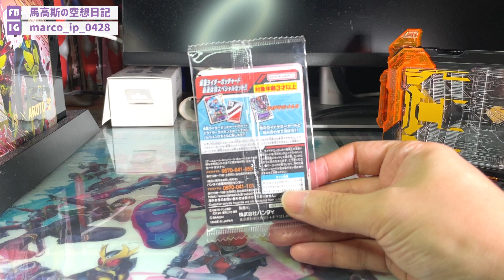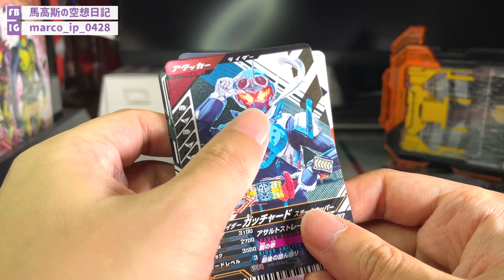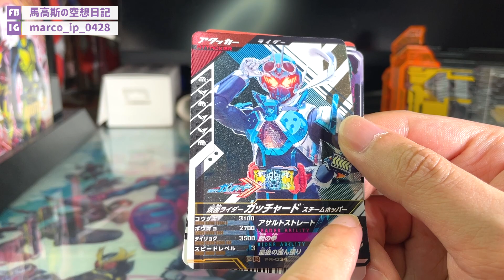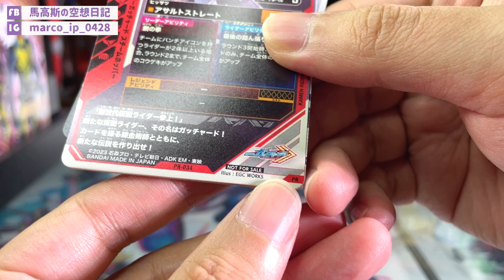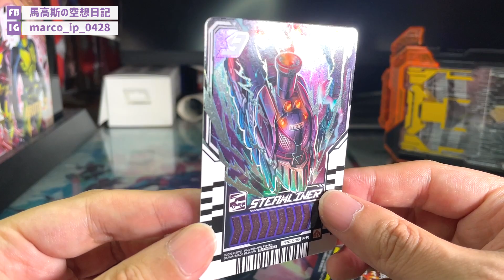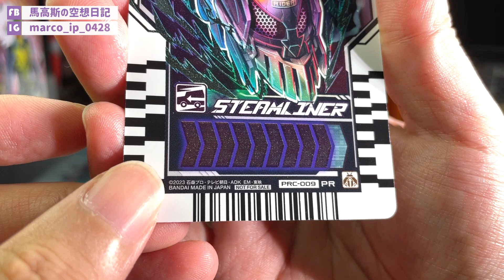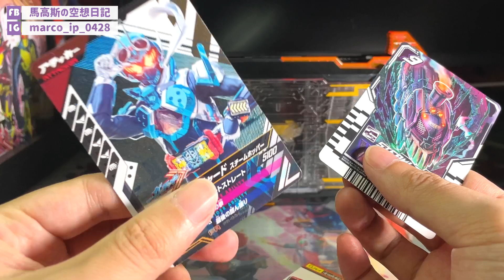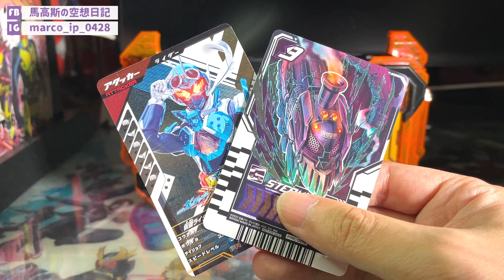【馬高斯TV】睇吓咁多張蒸氣列車有咩分別！銀閃蒸氣列車騎士克米卡 開箱 英雄幫 ガッチャード ライドケミーカード 宝太郎 本島純政 松本麗世 安倍乙 沖田絃乃 宮原華音 坂卷有紗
【馬高斯TV】睇吓咁多張蒸氣列車有咩分別！銀閃蒸氣列車騎士克米卡 開箱 英雄幫

對於身處海外的我哋，每年要收藏齊所有周邊，其實都幾高難度！呢個特典卡包就係一個好例子！